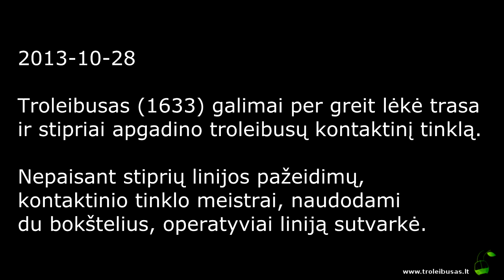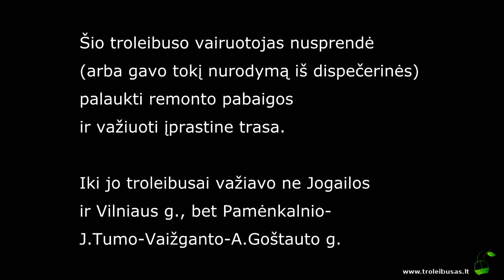2013-10-28 Kontaktinio tinklo avarija Pylimo - Jogailos g.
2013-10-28 Po 15 valandos troleibusas (1633) galimai per greit lėkė trasa ir stipriai apgadino troleibusų kontaktinį tinklą Pylimo - Jogailos gatvių sankryžoje. Visi troleibusai, važiuojantys Kudirkos aikštės/Žaliojo tilto žiedo link, buvo nukreipiami per Pamėnkalnio gatvę (kur pasukdavo į J.Tumo-Vaižganto g., o vėliau A.Goštauto gatve pasiekdavo savo trasą). Nepaisant stiprių linijos pažeidimų, kontaktinio tinklo meistrai, naudodami du bokštelius, liniją operatyviai sutvarkė.